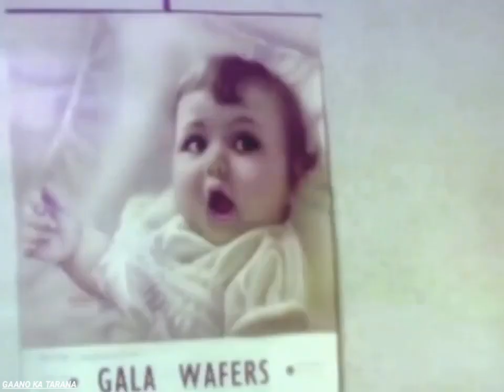Ae Meri Aankhon Ke Pehele Sapne / Lata Mangeshkar, Mukesh / Man Mandir 1971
Song Name : Ae Meri Aankhon Ke Pehele Sapne
Album / Movie : Man Mandir 1971
Singer : Lata Mangeshkar, Mukesh
Music Director : Laxmikant Pyarelal
Lyrics by : Rajendra Krishan
Music Label : Saregama